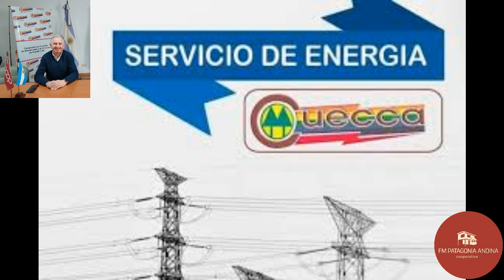HISTORIA Y PRESENTE DE LA COOPERATIVA ELÉCTRICA DE CASTELLI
En nuestro espacio semanal destinado a tomar contacto con otras cooperativas del país, charlamos con Angel Echarren, presidente de esta cooperativa de la localidad bonaerense de Castelli.
Nos detalló el presente, que a pesar de las dificultades económicas del país continúa brindando muchos servicios a los asociados de la comunidad de su localidad y su región. Electricidad, Internet, Cloacas, electrodomésticos y su inserción comunitaria.